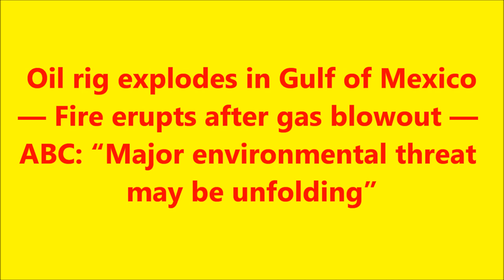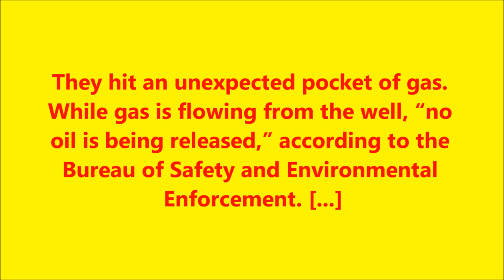BREAKING OIL RIG EXPLODES IN GULF OF MEXICO- 7 24 13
TOO MANY EXPLOSIONS IN GULF OF MEXICO & LOUISIANA